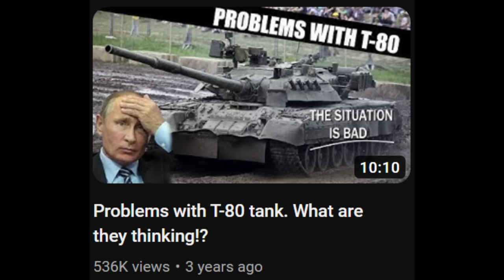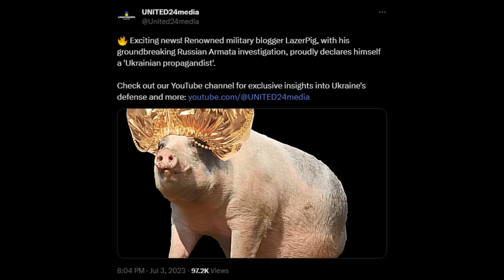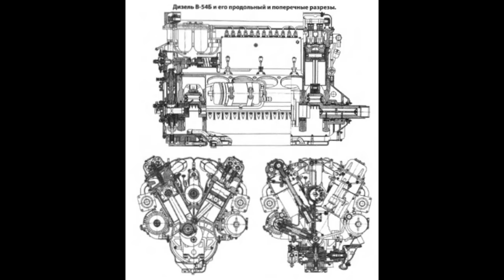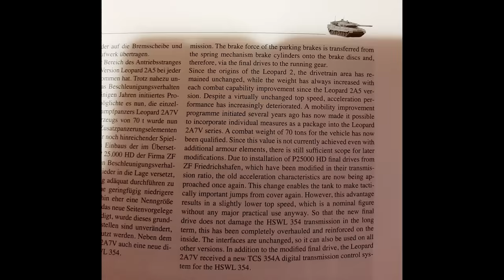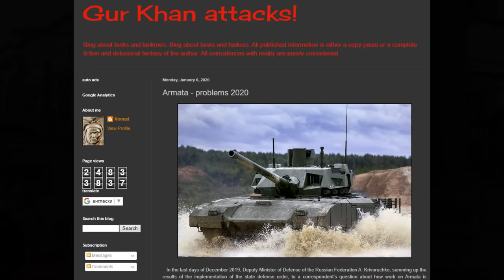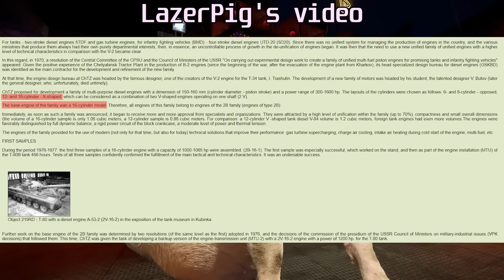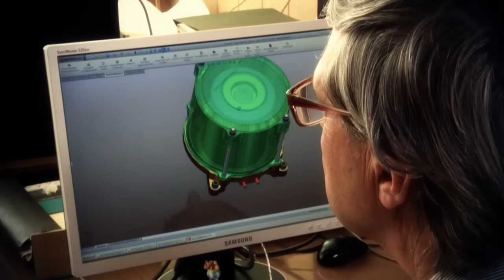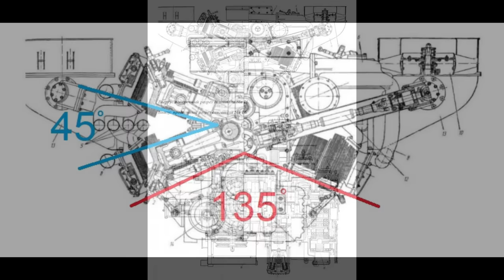Response to LazerPig and the T-14 Armata dispute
In this video, I will be tackling some of the points brought up by LazerPig and attempting to debunk some of his claims he has brought up about me, ConeOfArc and of course, the T-14 Armata...

Sources:

V2 and NATO engines:
М.В. Павлов, И.В. Павлов "ОТЕЧЕСТВЕННЬIЕ БРОНИРОВАННЬIЕ МАШИНЬI 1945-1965 гг."

Рязанцев Н.К. "Моторы и судьбы. О времени и о себе" - excerpt from the book
Устьянцев С.В. "Боевые машины Уралоагонзавода. Танк Т-72"

Timestamps:
00:00 - Intro
01:40 - Russian Propaganda?
06:15 - Online sources
07:17 - Clickbait
10:19 - BT-7 V2
11:28 - T-90 engine
14:08 - Leopard 2
16:13 - Comparing engines
19:55 - Top Speed
21:57 - Modern Ammo
23:33 - Arjun
24:53 - Abrams fuel
25:22 - T-14 breakdown
27:26 - Russians and T-14
28:48 - Sources?
29:30 - Relying on Russians
30:45 - Ignored Points
32:51 - History of X engines
42:18 - SLA-16 copy?
47:14 - Outro